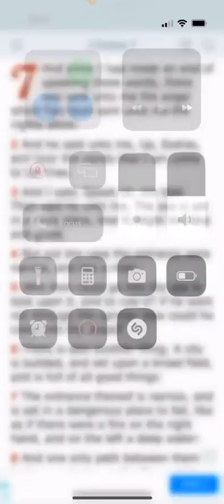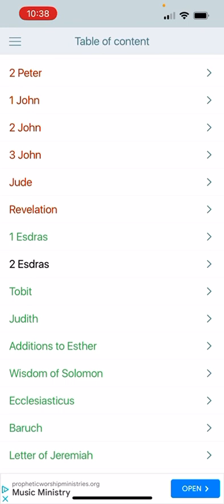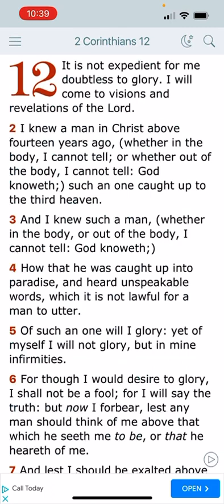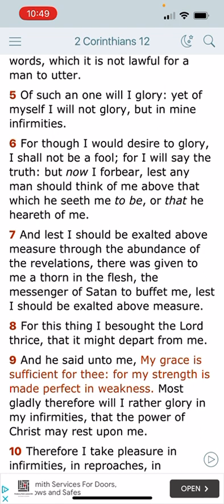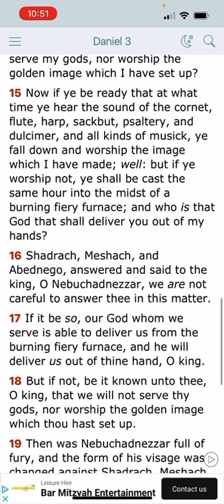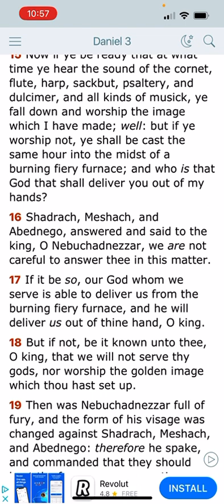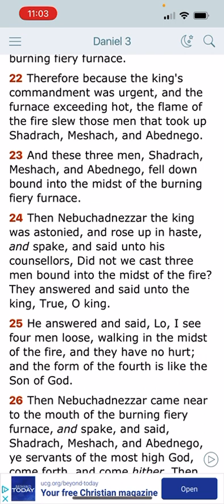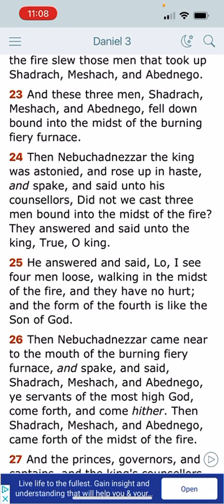Delivered in it vs delivered from it. Grace and mercy starts with a mindset of hope and faith